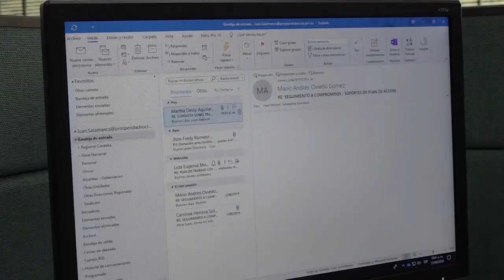Perfil Clara Ramos - Directora Regional Córdoba